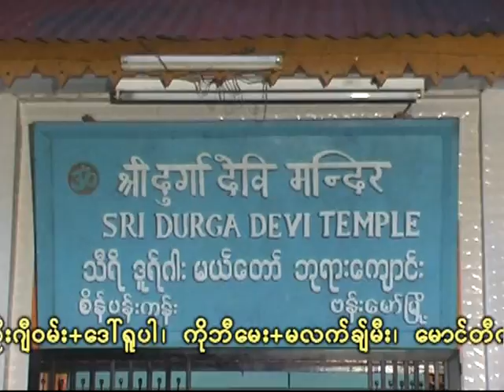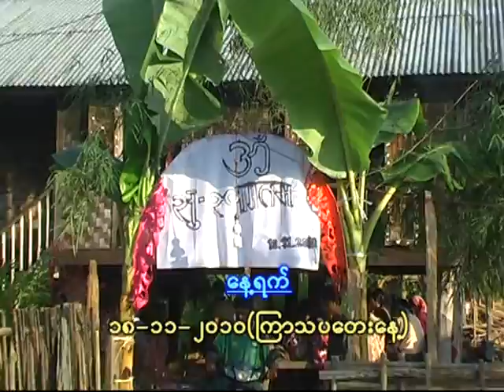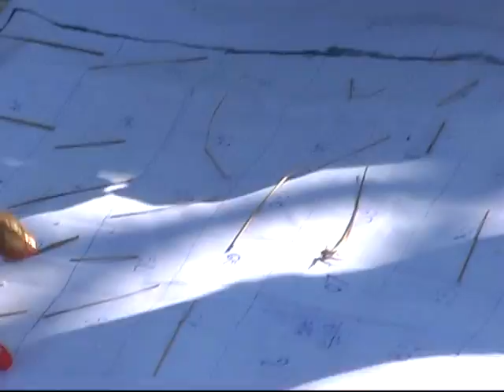Chiang Mai Nepali